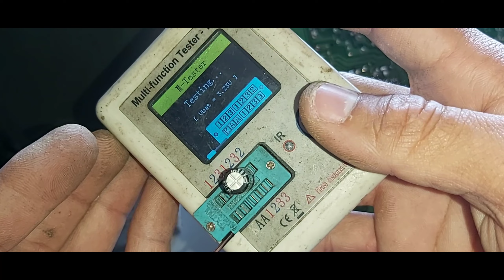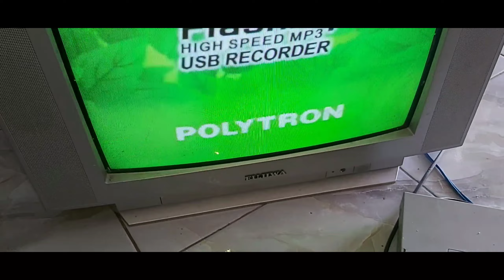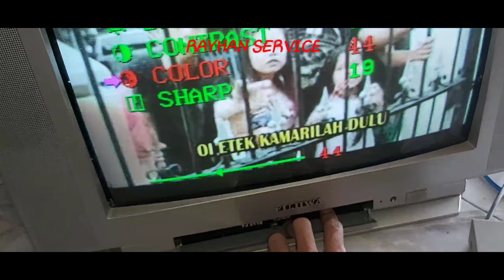cara perbaiki TV FUJiWA 21 inchi mati total,setelah hidup gambar melebar ke bawah dan kurang full.